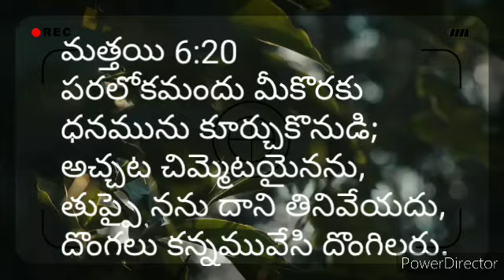పరలోకమందు మీకొరకు ధనమును కూర్చుకొనుడి; తుప్పై నను దాని తినివేయదు, దొంగలు కన్నమువేసి దొంగిలరు.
పరలోకమందు మీకొరకు ధనమును కూర్చుకొనుడి; అచ్చట చిమ్మెటయైనను, తుప్పై నను దాని తినివేయదు, దొంగలు కన్నమువేసి దొంగిలరు.